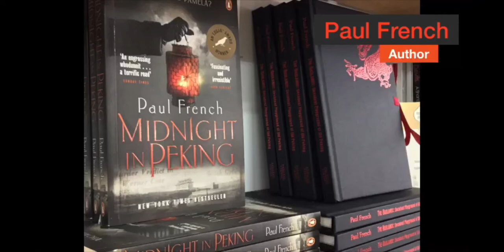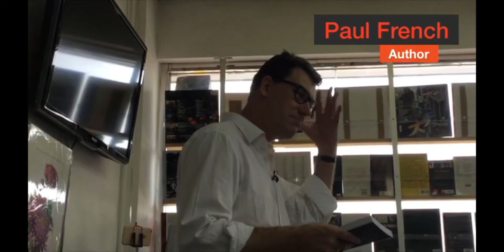Paul French 070419 HD 1080p copy Youtube 1080p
Paul French talk and book signing @vibesilverminebay on Sunday 7th April 2019
1 hour talk about his books